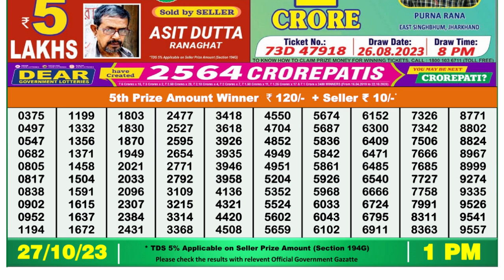🔴Dear Lottery Sambad Live 1pm today 27.10.23 Nagaland State Lottery Result